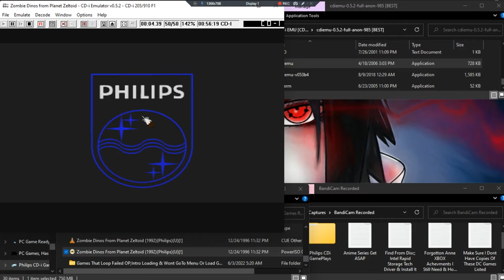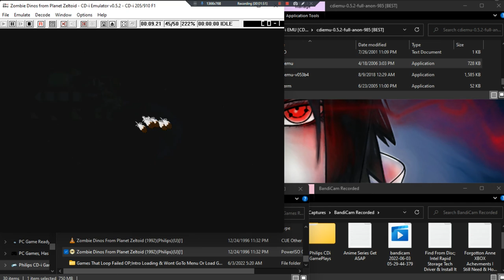Zombie Dino From Planet Zeltoid •U• ~ GamePlay ~ OP&Game Wont Start ~ CDi ~ 1080pᴴᴰ ~ 2022 ~ W11